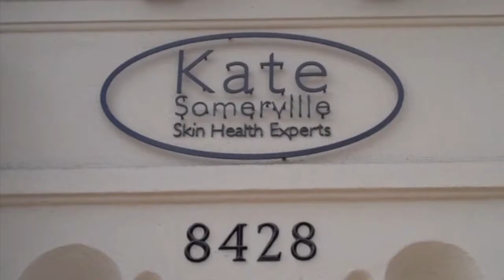Hollywood Weekly Magazine Photo shoot Behind-the-Scenes: Featuring YOTAM SOLOMON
A behind-the-scenes look of a Hollywood Weekly Magazine photo shoot, featuring YOTAM SOLOMON designs. Photo shoot styled by celebrity stylist, Niki Shadrow.

Hair and makeup by The Salon by Maxine.

All models with Ford Models.
Don't forget to pick up your copy of Hollywood Weekly Magazine.

"Although not simple nor classic, Solomon's first real design collection reminds audiences that showmanship and high-fashion are in fact still intact in California." British Vogue

Environmentally friendly high fashion is on our forefront!